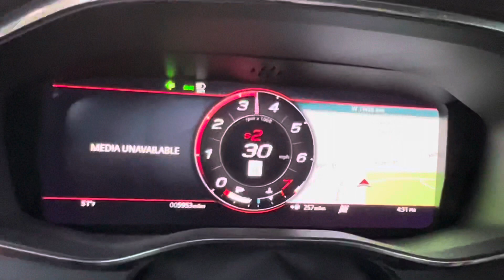December 5, 2021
‘21 Jaguar F-Pace SVR

Resonator chopped off

Exhaust valves open and unplugged.

Launch and downshifts in dynamic.

Closed track, thanks. Chief.